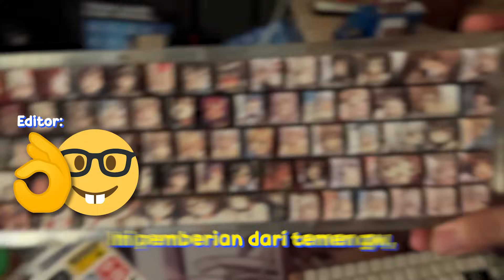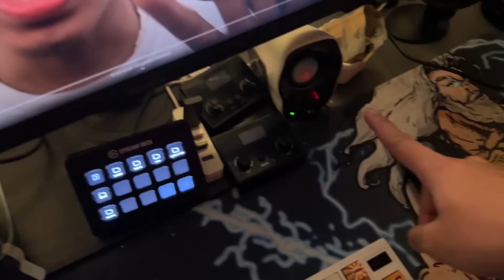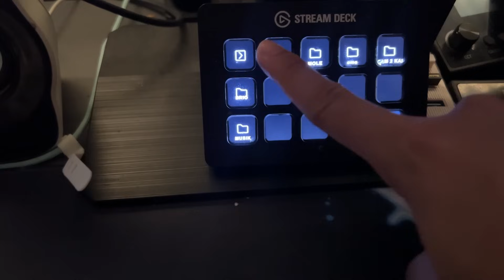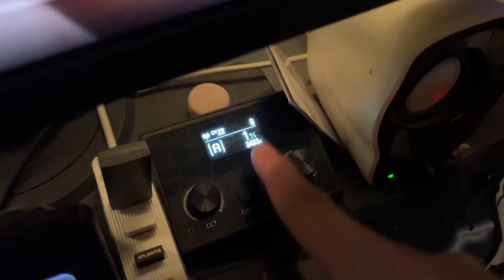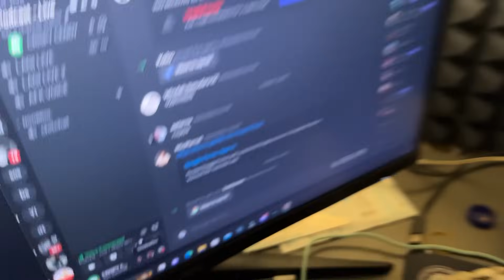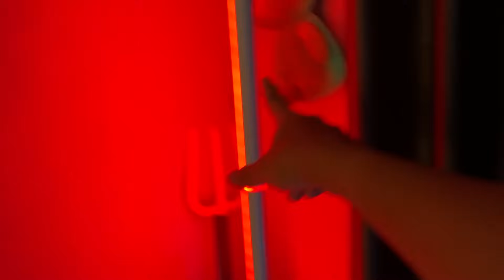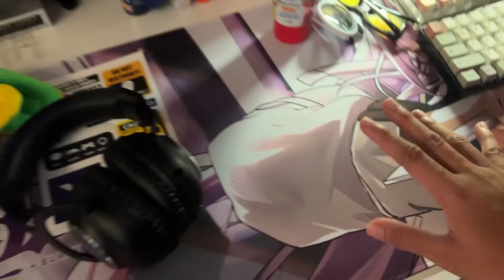500K SUBS! SPESIAL REVEAL?!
Specs :
- Processor : INTEL CORE i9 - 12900F
- VGA : RTX 3090 TI
- Memory : VEGEANCE 32 GB
- Motherboard : ROG STRIX B660-G
- Power Supply : CROSSAIR 1200 HX 80+ PLATINUM
- Cooler :  LIAN LI GALAHAD 360 WHITE ARGB 360MM LIQUID AIO CPU WATER COOLER
- Storage : ADATA SX8200PRO 256GB (SSD) + SEAGATE 2 TB SATA3 - BARRACUDA SERIES (HDD)
- Case : LIANLI SL120 O11 DYNAMIC RAZER
- Main Monitor : VIEWSONIC XG2405 144Hz
- 2nd Monitor : AOC 24G2E5
- Game Console : REXUS SERIES

Audio & Streaming Equipment :
- Streamdeck : ELGATO STREAM DECK
- Capture Card : Elgato Cam Link 4K & Elgato HD60s
- Main Camera : LOGITECH BRIO 4K
- Secondary Camera : Sony a6400 + ZEISS 16 MM
- Microphone : SHURE
- Microphone stand : THRONMAX ZOOM S3
- Headphone : LOGITECH G PRO X
- Speaker : LOGITECH Z120
- Lightning : Godox Lightning ES45 (KIRI DAN KANAN)
- Keyboard : NOIR KEYBOARD N2 dan KEYBOARD PORNO
- Mouse : Lamzu
- Deskmat : CYROSH PERIPHERAL
- Chair : FANTECH MYTHIA BATFORD EDITION